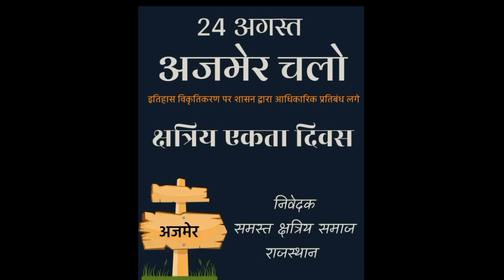आनंदपाल जा हीरक जयंती तरह क्या Ajmer में Mihir Bhoj ले क्षत्रिय एकता दिवस नहीं मना सकते ??